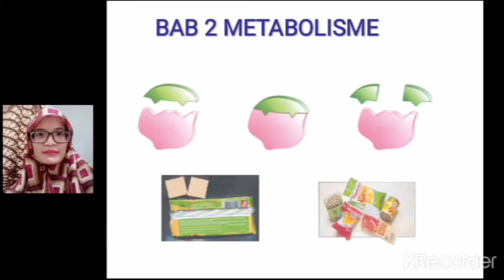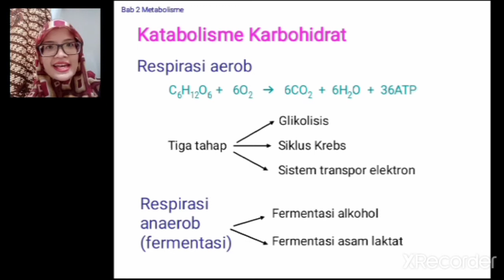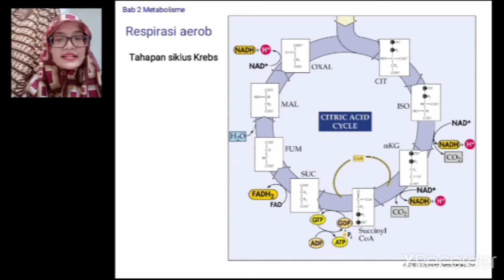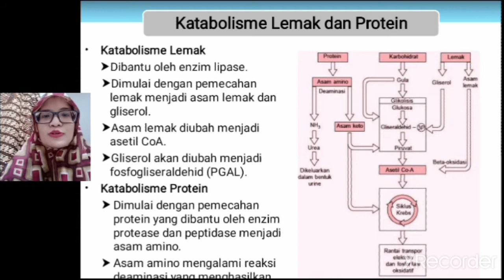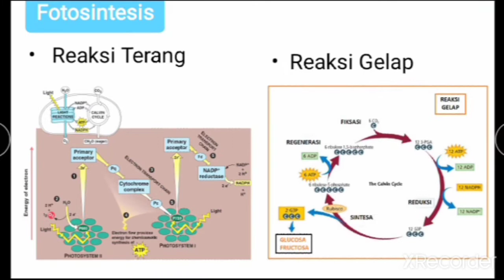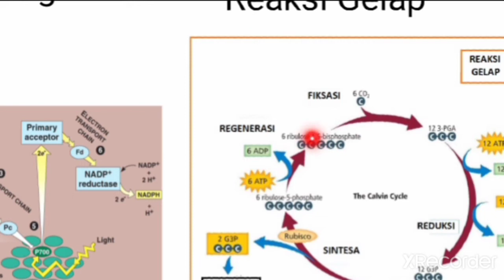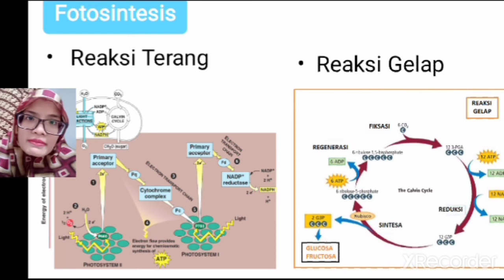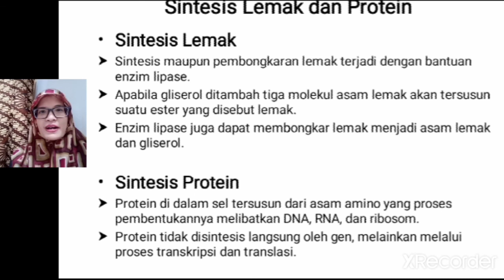Anabolisme (Katabolisme)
Materi Biologi kelas 12